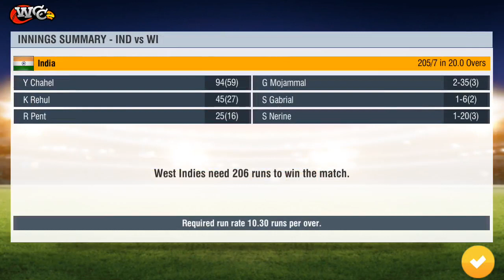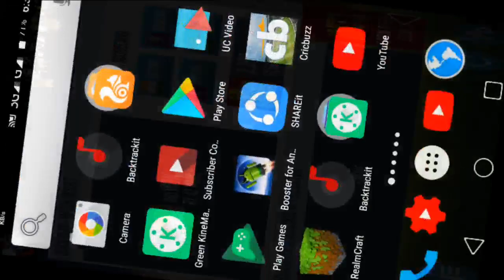1st T20 India vs West Indies Match Highlights 2019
1st T20 India vs West Indies Match Highlights 2019

India vs West Indies MatchIndia vs West Indies Match

Gameplay Highlights India vs West Indies Wcc2 Highlights 2019

My Channel Gaming 360 Mojammal World